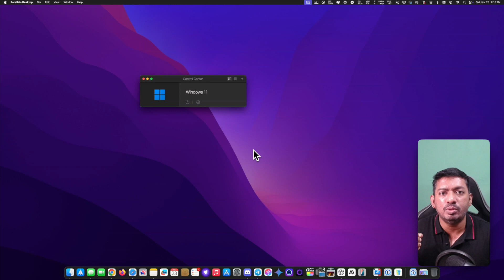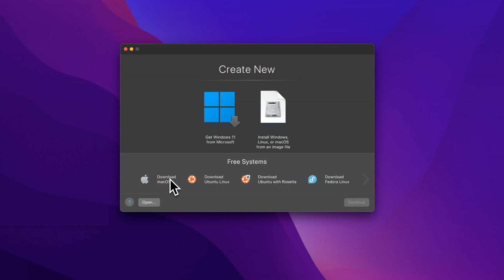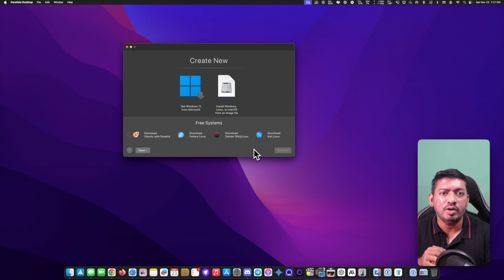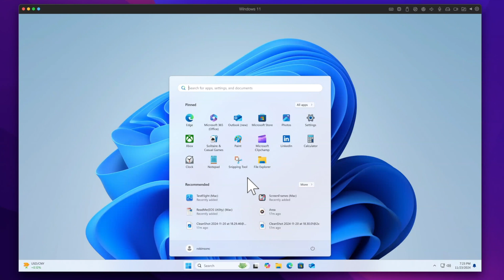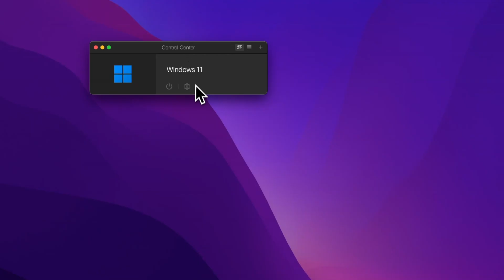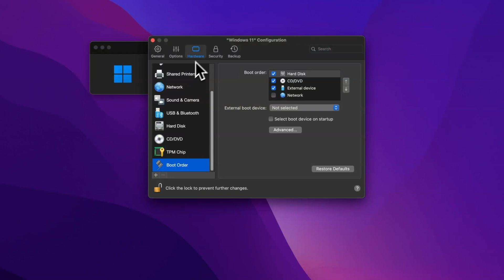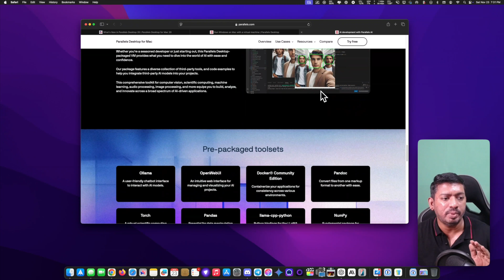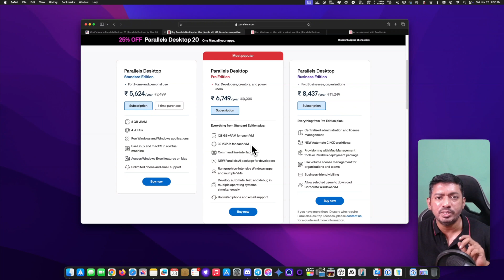Parallels Desktop 20 Review | Windows 11 on Mac Setup and Offers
Parallels Desktop 20 for Mac released with New Features. Install Windows 11 inside macOS with Parallels Virtual Machine and its compatible with macOS Sequoia. Also exclusive offers for limited time.

(valid till 31st December 2024.)

Timeline:
0:34 - Parallels Desktop 20 Introduction
1:18 - Setup Parallels VM
3:10 - Windows 11 Install on Mac
4:15 - Paralles Coherence mode
5:18 - Hardware Configuration
7:24 - AI & LLM Tools using Parallels
8:10 - Parallels Price and Editions
9:29 - Parallels Discount Offers